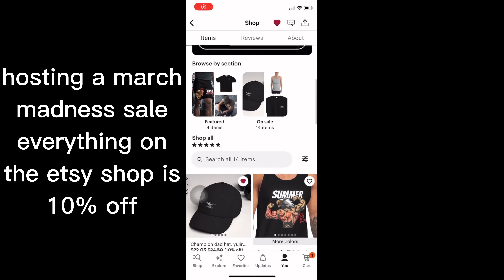TMNT BACK WORKOUT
20 Percent off on ETSY I|

My lifting equipment // Wrist Wraps //

Lifting Belt // My

Portable Blender //

Lifting Straps //